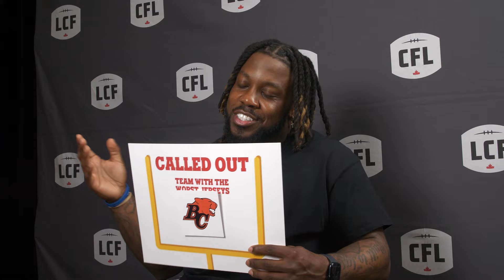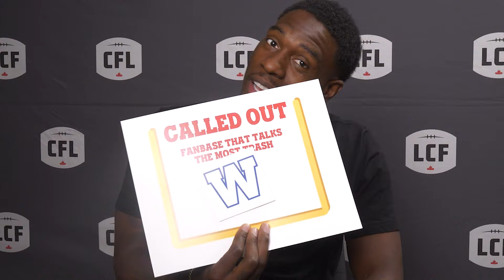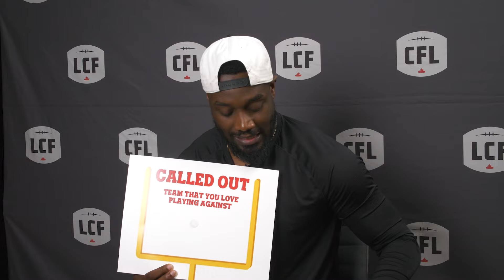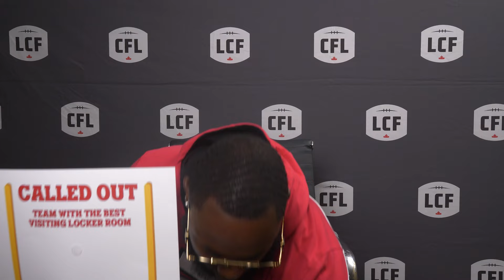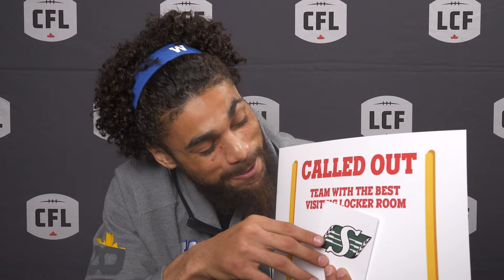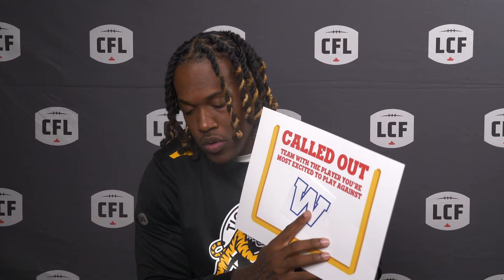CFL PLAYERS CALL OUT OTHER TEAMS FOR FUN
Ahead of the 2024 CFL season, Brady Oliveira, Dominique Rhymes, James Butler and several other CFL players sat down to call out other CFL teams. Which teams do they think have the best and worst jerseys? Which team has the worst visiting locker room?